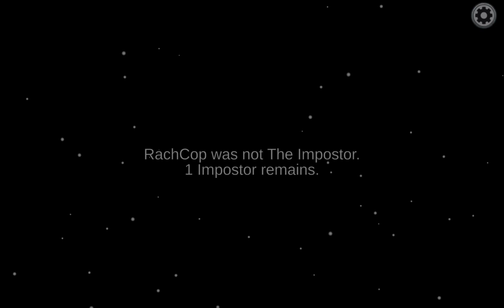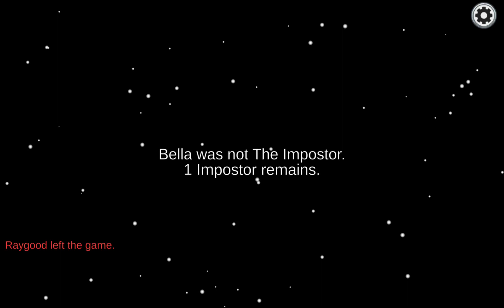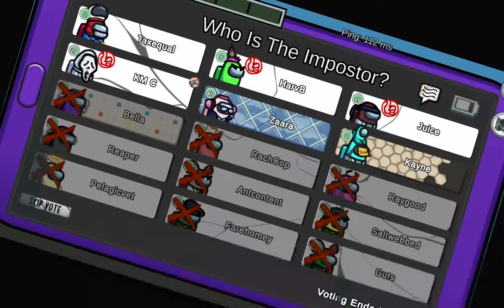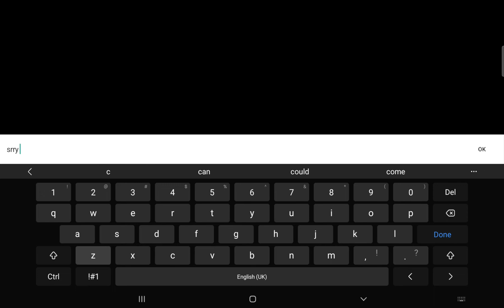Playing among us with my mum!!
Hello besties. Today I will be playing among us with my mum. Bye guys!

description

Random stuff about me:

Name: Bella

Roblox accounts:

Power_girltv
AGirl0o1
Bestfriendabc
Lavenderbella21
FrecklesAB
Durdydur123